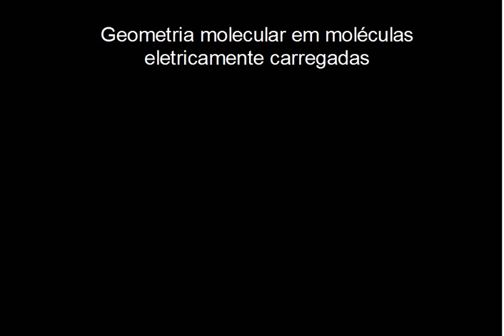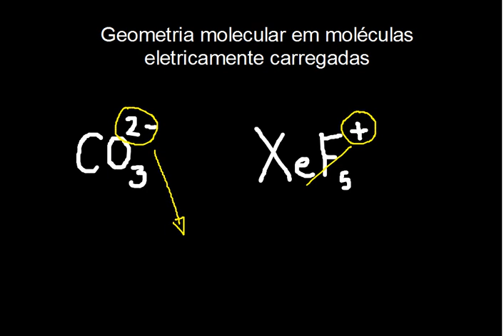Geometria molecular pelo modelo VSEPR em moléculas com carga formal (ânions e cátions)